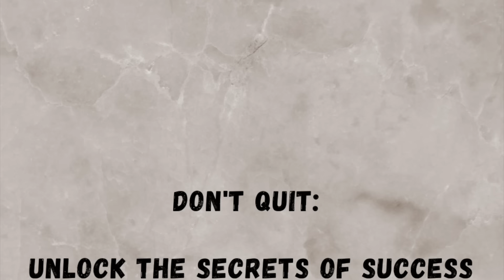Don't Quit! Unlock the Secrets of Success -Ellaeenah JadeFire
Why do some goals seem unattainable? Why does success seem to elude? Listen to this video as it unlocks secrets of success that you might not have know.